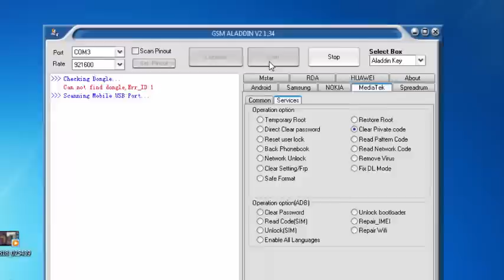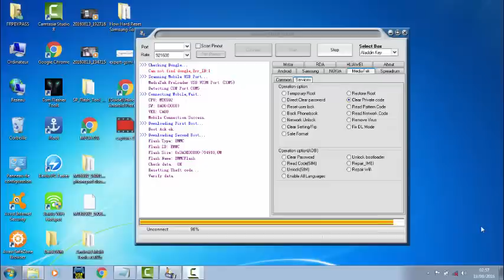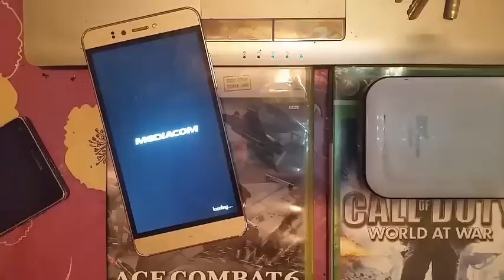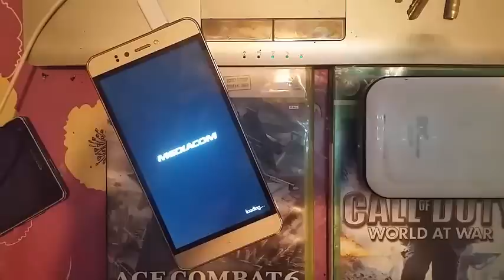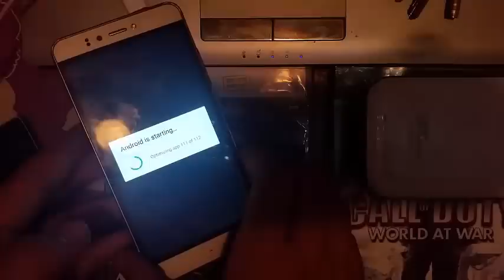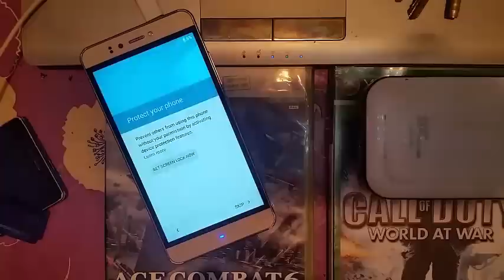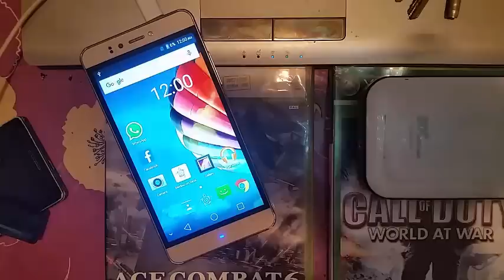How To Bypass Remove privacy Protection password to unlock In All Android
Welcome
You can also try Tenorshare 4uKey for Android to unlock Pattern or Pin lock on Samsung, Huawei, LG, HTC, Sony, etc. mobile phones quickly and easily without passcode.

This explanation is not free like other explanations